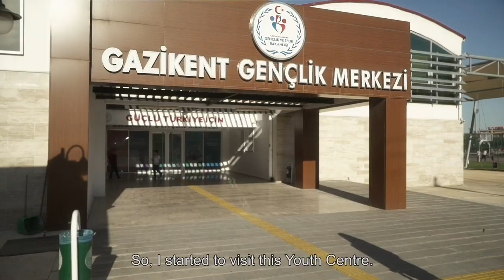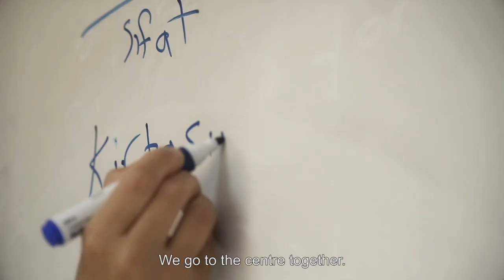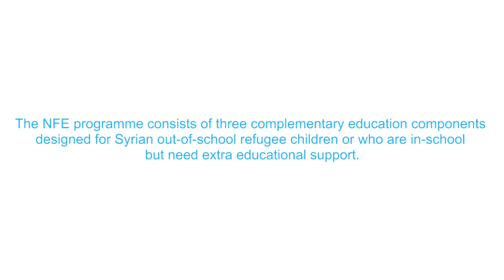Giving Syrian refugee children a chance to realise their dreams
Aya is 16 years old. Having escaped the sound of bombs and gunfire in Syria, she has been in Turkey for almost six years. Aya was determined to finish her studies so took Turkish language classes. She hopes to become a doctor one day so that she can provide treatment to children. Aya’s language courses were part of the Non Formal Education Programme.

The Non Formal Education Programme is implemented in close collaboration between the Ministry of National Education, Ministry of Youth and Sports, Turkish Red Crescent, and UNICEF. The programme consists of three complementary education components designed for Syrian out-of-school refugee children or who are in-school but need extra educational support. With the financial support of the European Union, the programme aims to reach 65 000 Syrian children and adolescents across Turkey.